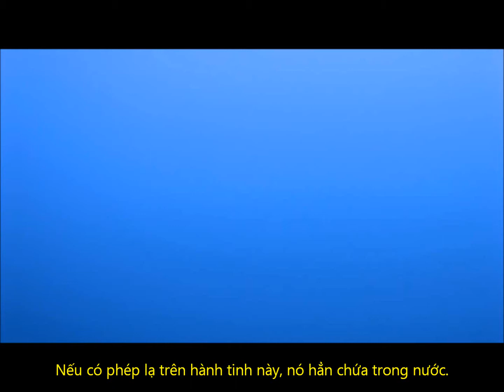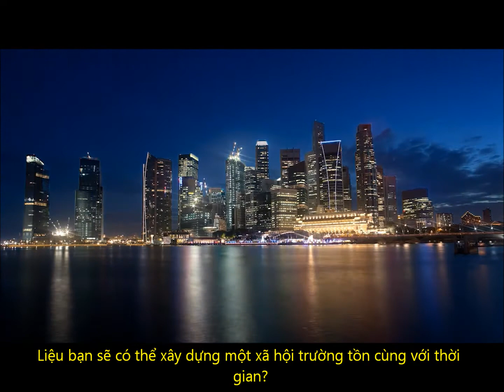Trailer Thành phố tương lai - Eco Challenge 2015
“Thành phố tương lai” với tên gốc Eco Challenge là cuộc thi quốc tế nhằm mở rộng nhận thức của thế hệ trẻ trên thế giới về nguồn nước và tầm quan trọng - ảnh hưởng của nước tới hệ sinh thái xung quanh môi trường sống.

Thí sinh tham gia cuộc thi sẽ thể hiện kiến thức về nguồn nước, môi trường sinh thái thông qua game online Aqua Republica - game thực tế phi lợi nhuận được phát triển bởi Trung tâm DHI và trung tâm UNEP-DHI – một tổ chức kết nghĩa của UNEP (Chương trình Môi trường Liên Hợp Quốc).

Trong 2 năm đầu tiên (2013 & 2014), cuộc thi đã được tổ chức thành công tại hơn 10 quốc gia trên thế giới.

Cuộc thi “Thành phố tương lai 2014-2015” hướng tới đối tượng tham gia là các em học sinh trong độ tuổi 11-18 hiện đại theo học tại các trường THCS & THPT trên toàn quốc. Trải qua 2 vòng thi: vòng thử thách tuần trực tuyến toàn quốc và vòng thi quốc gia được tổ chức tại 3 thành phố lớn Hà Nội, Đà Nẵng và TP Hồ Chí Minh; 3 đội chơi xuất sắc nhất sẽ đại diện cho Việt Nam tham gia cuộc thi quốc tế tại Hàn Quốc vào tháng 4/2015.

Cuộc thi quốc gia tại Việt Nam nằm trong khuôn khổ cuộc thi quốc tế diễn ra tại 12 nước trên thế giới. “Thành phố tương lai 2014 – 2015” sẽ được tổ chức bởi Đại học FPT và Trung tâm Phát triển Sáng kiến Cộng đồng và Môi trường C&E.